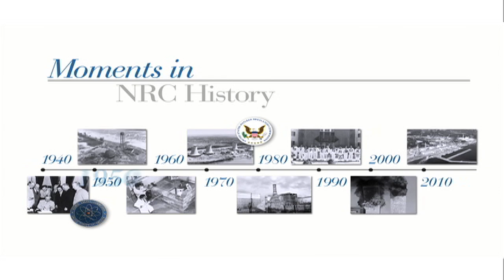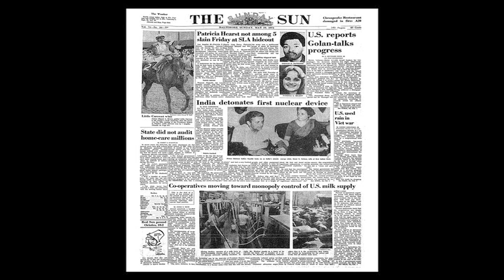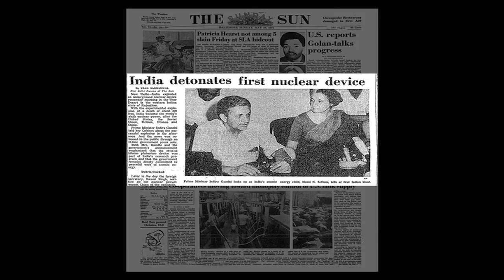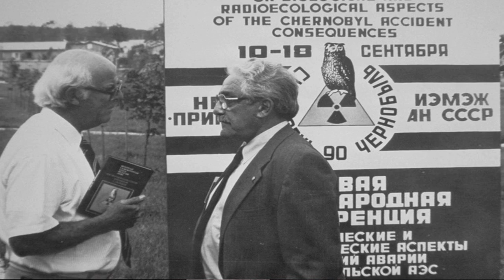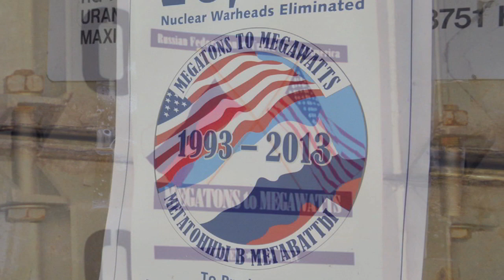Moments in NRC History: From the Atoms for Peace to International Programs --December 8, 1953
In the video, NRC Historian Tom Wellock discuss Eisenhower’s Atoms for Peace program and the complex legacy it left. How it jump-started the civilian nuclear industry and propelled U.S. nuclear reactor designers to the forefront of the global market. Sixty years later, its mission is still safety and safeguards. But as the world becomes ever more interconnected amid continuing interest in nuclear power, our international programs have become more essential than ever.